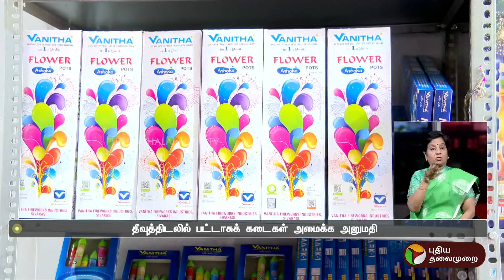தீவுத்திடலில் பட்டாசுக் கடைகள் அமைக்க அனுமதி | Chennai | PTT